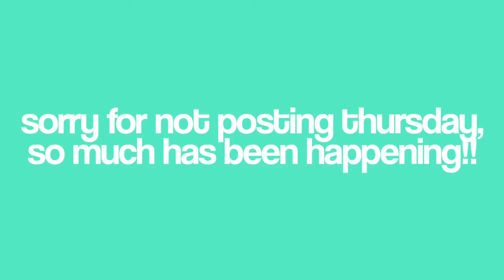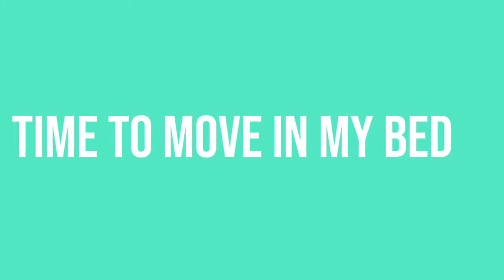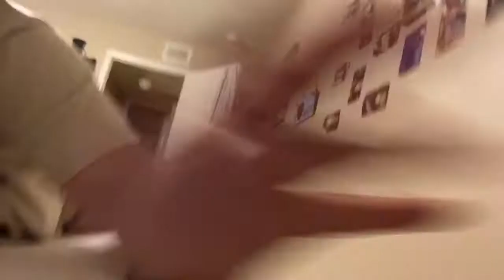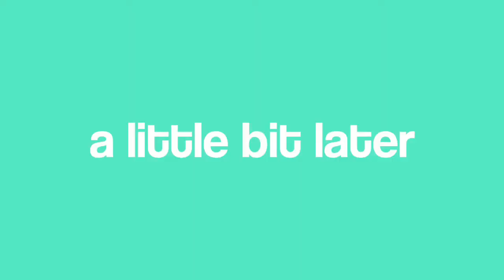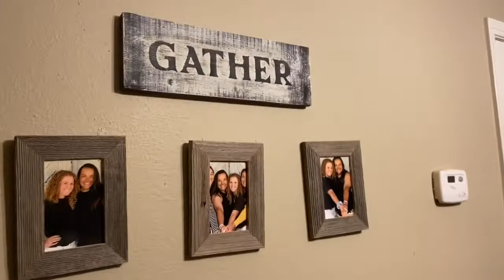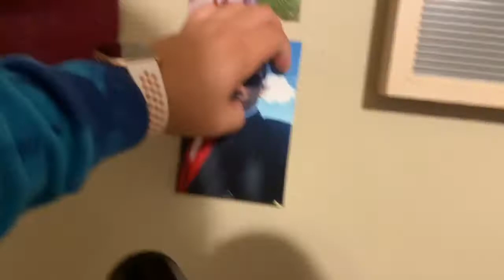I moved out of my parents home. *MOVING VLOG 2020*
This is so crazy to me... sorry for a longer video a lot was happening and I just wanted to show y’all everything. Hope you enjoyed!